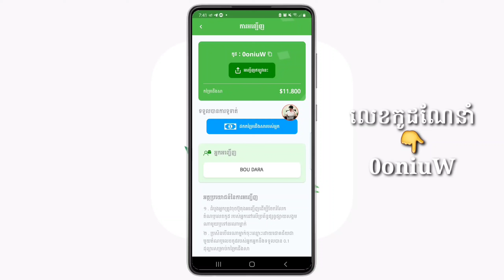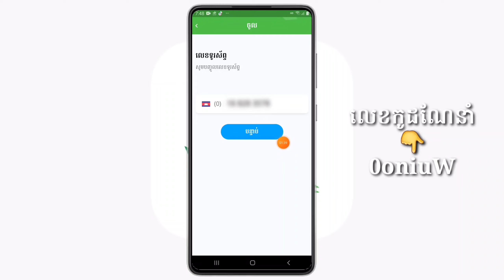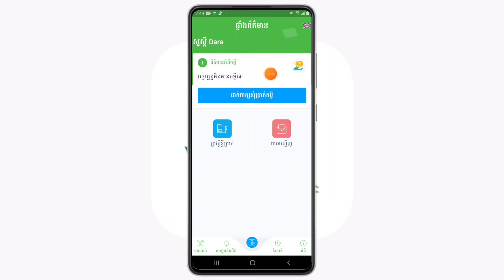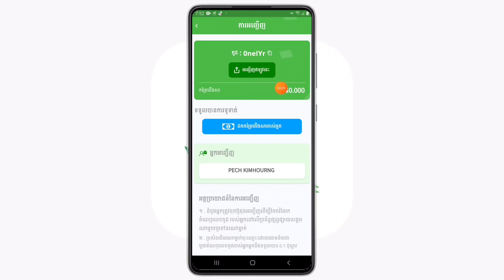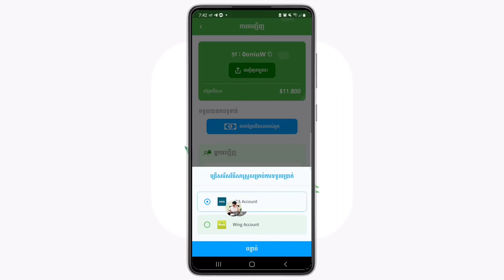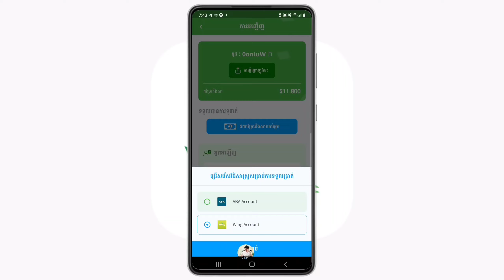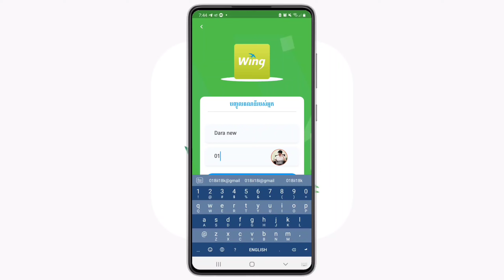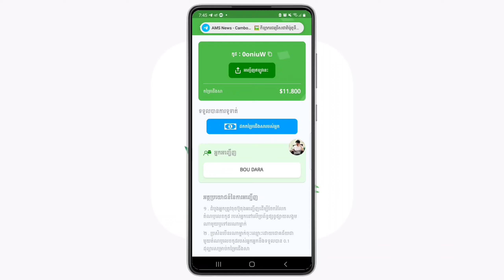How to make Money with Jaay Sen // របៀបរកលុយជាមួយកម្មវិធីរបស់ខ្មែរ Jaay Sen ដកលុយបានពិតៗ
☆សូមជួយចុច Subscribes
☆សូមជួយចុចសញ្ញាររូបកណ្ដឹង(All)
☆សូមអរគុណ !

🙏សូមអធ្យាស្រ័យរាល់ការនិយាយទៅមានការរអៈរអួលខុសឆ្គងនៅប្រការណាមួយ សូមជួយគាំការចែករំលែកនៅចំណេះដឹងតិចតួចនេះផង💕